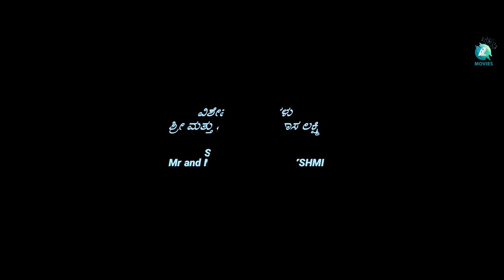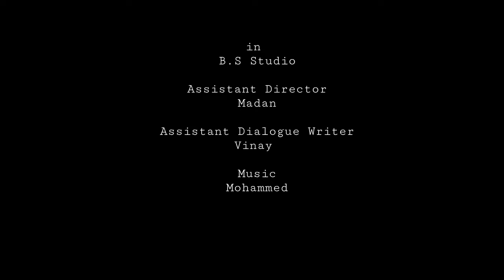Besige Hudugaru | Kannada Short Film | Balaji | A2 Movies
Watch the Besige Hudugru Kannada short movie on A2 Movies.  During and after covid lockdown parents everywhere are losing their temper and yelling at their kids. So wanna know whats going on inside the head of their kids? Dont miss to watch the Besige Hudugru directed by 17 year old Balaji .

♫ Director | D.O.P| EDITING  : Balaji
♫ Story -Screenplay - Dialogue : DA ANANTH SASTRY
♫Assistant director : Madan
♫Assistant dialogue writer : Vinay
♫Movies On : A2 Movies